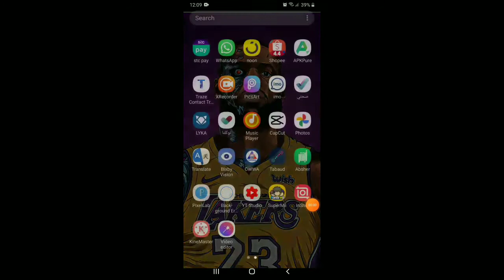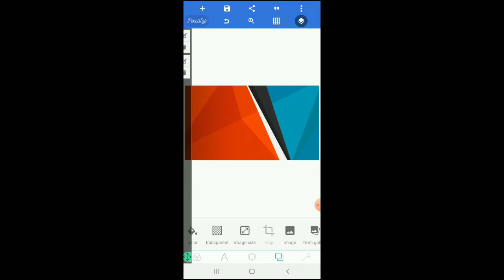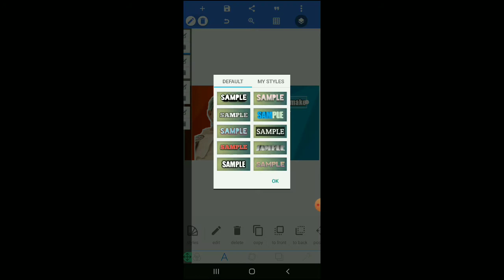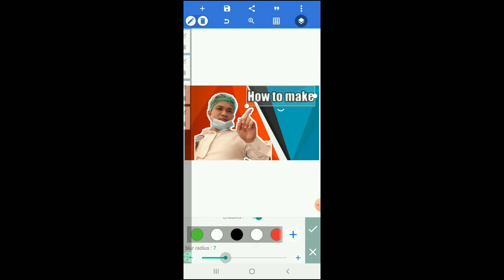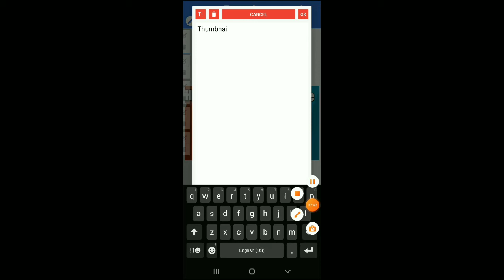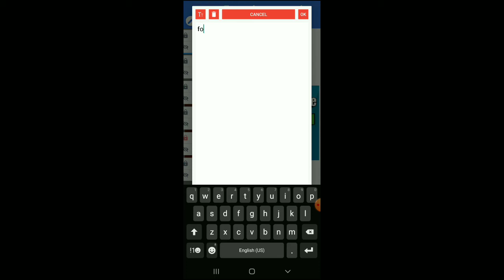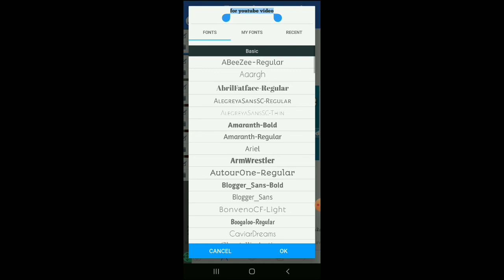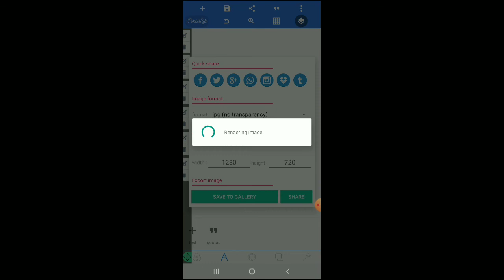How to make thumbnail for youtube video(tagalog version)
pakisundan na lng mabuti para mabilis nyong makuha😅